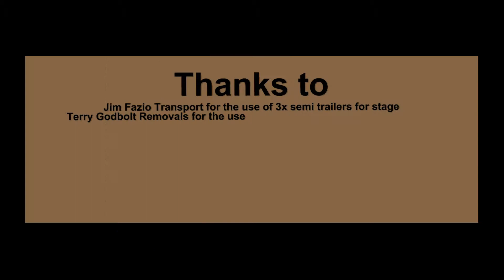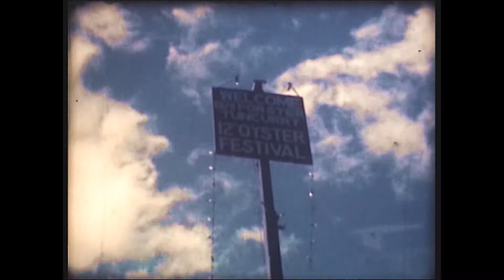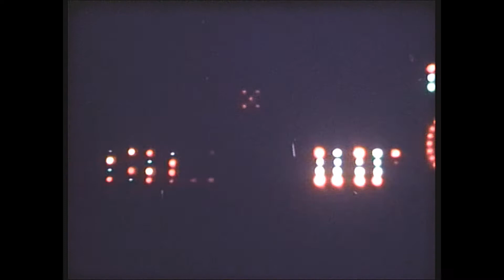COUSIN TEX SUPERSOUN DISCO 1978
FORSTER NSW 1978 OYSTER FESTIVAL DISCO JOHN WRIGHT PARK TUNCURRY